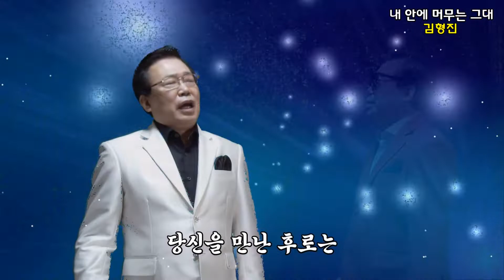내 안에 머무는 그대 / 김형진 [2022 Ver. ]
♬ 가수 김형진 / 내 안에 머무는 그대 ♬
작사 양광모 / 작곡 정음 / 노래 김형진